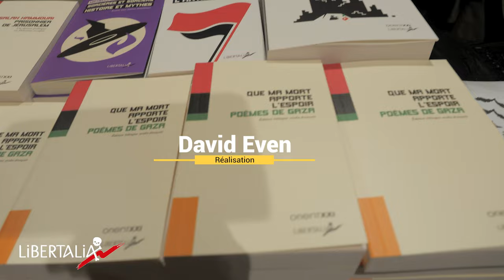Présentation de Que ma mort apporte l'espoir. Poèmes de Gaza, à la librairie Libertalia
Le mardi 3 décembre 2024, Karim Kattan, poète et romancier palestinien, Nada Yafi, traductrice et coordinatrice de l'ouvrage, et Jean Stern d'Orient XXI présentaient « Que ma mort apporte l'espoir. Poèmes de Gaza » à la librairie Libertalia de Montreuil.

LE LIVRE

« S’il est écrit que je dois mourir
Il vous appartiendra alors de vivre
Pour raconter mon histoire
Alors que ma mort apporte l’espoir
Que ma mort devienne une histoire »

Bouleversants de courage et d’humanité, les cinquante textes qui composent ce recueil témoignent de la force de la poésie, forme privilégiée de la culture arabe, et confirment que la vie finit toujours par l’emporter sur la mort : « Car nous aimons la vie, disait Mahmoud Darwich, poète emblématique de la Palestine, pour peu que nous en ayons les moyens. »

Édition bilingue arabe-français.

Captation et réalisation : David Even.